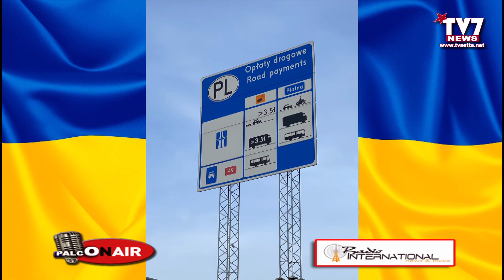PALCONAIR. ZAGARESE RACCONTA A TV7 L'ESPERIENZA DELLA CARITAS A POCHI KM DALLA GUERRA IN UCRAINA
Dal 5 al 9 aprile la Caritas di Benevento è stata protagonista di una bella e significativa missione ai confini con il territorio ucraino coinvolta dalla guerra scatenata dalla Russia.
Un convoglio umanitario, ha varcato i confini politici e geografici porgendo la mano ai nostri fratelli che gridano “pace”, ricordandoci che non c’è solidarietà senza giustizia e non c’è giustizia senza carità. 4Mila chilometri di grande solidarietà

10 tonnellate di generi di prima necessità da destinare alla popolazione dell'Ucraina .

Sentiamo un estratto della trasmissione Palconair in onda sui canali di TV7 e Radio International nel corso della quale il giornalista Alfredo Salzano si è fatto raccontare dal presidente della Caritas Pasquale Zagarese questa interessante missione in Polonia a 500 metri dal confine con l'Ucraina e a 30km circa dal fronte della guerra.